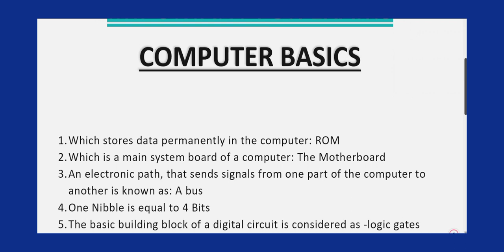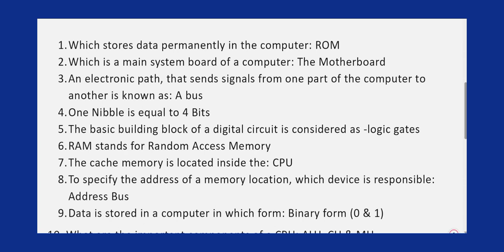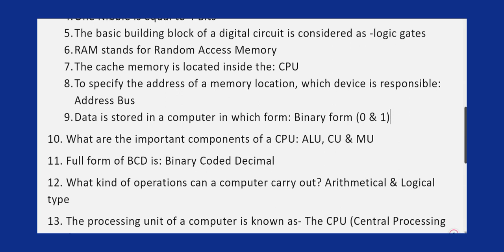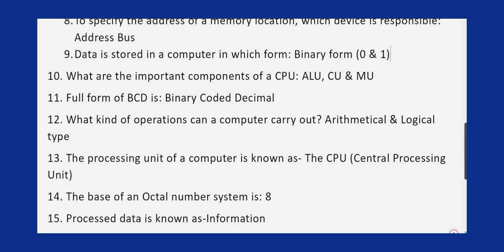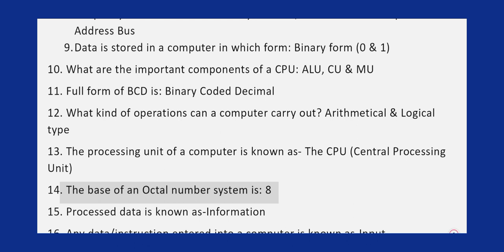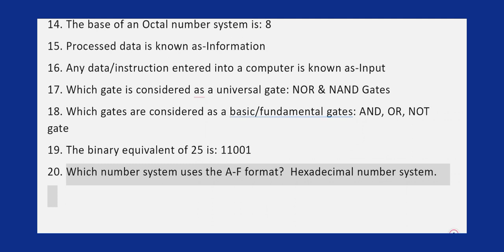Computer Architecture one liner notes#youtube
computer Architecture one liner notes